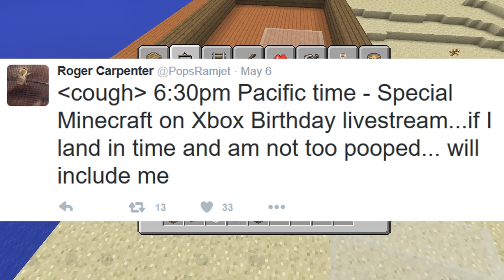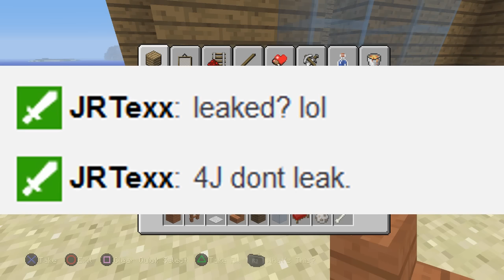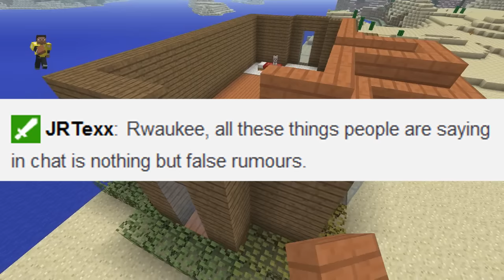Minecraft Xbox, PS3, PS4, Wii U - Battlemode Arena Fake/Real? Next Title Update 1.9? Livestream Mod!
If you read this, comment " USE CODE TRIZ "